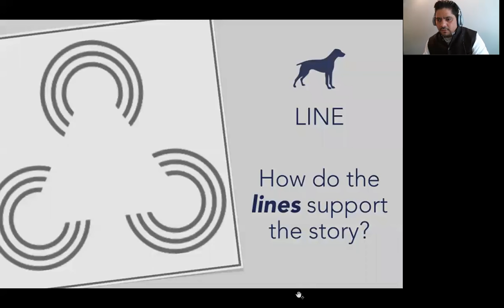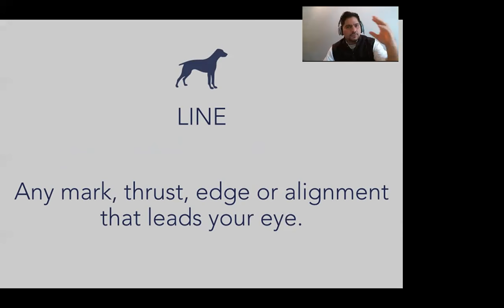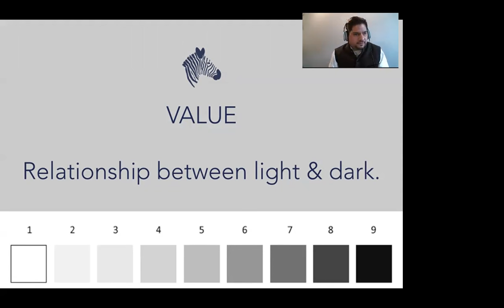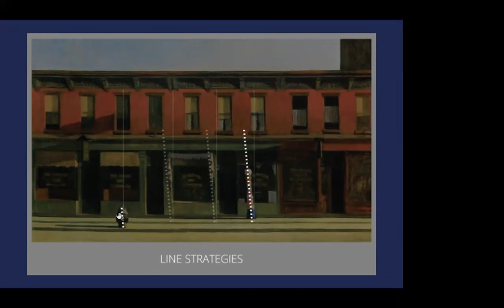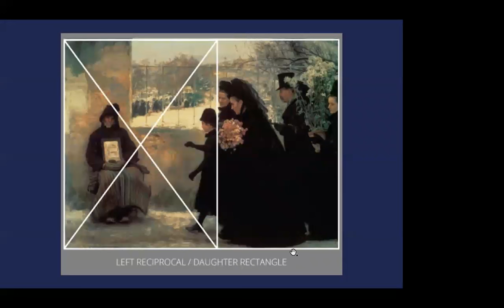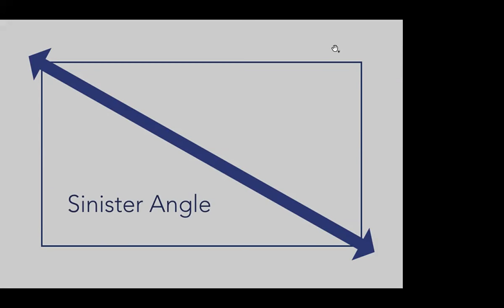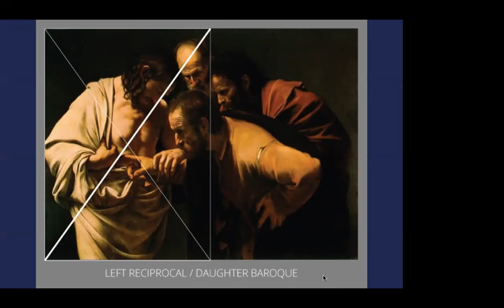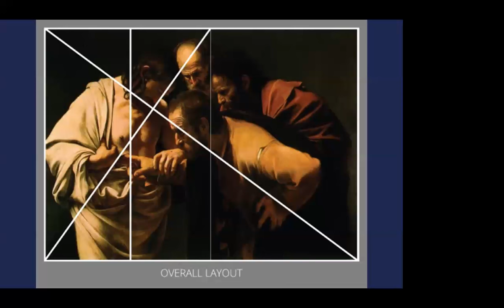Free Art Webinar : The Link Between Design and Story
We are discussing how master artists and illustrators use design to visually convey their stories. I know you will love this art talk. You may even rate it one - if not the BEST - art talk you ever have witnessed.

I DO PROMISE YOU - If you spend this time with me, you never will see art the same way again, guaranteed!